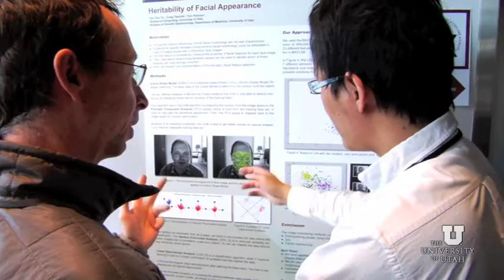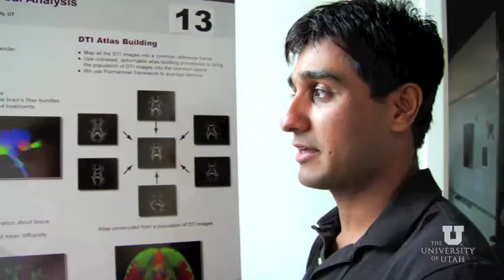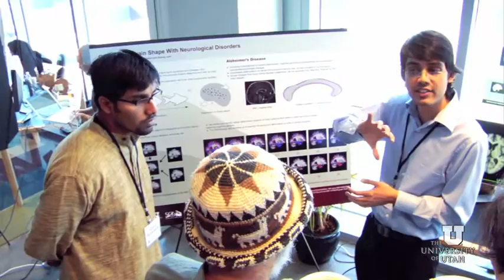SCIx Overview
"SCIx is open to our academic and industry partners to explore everything that is going on with computer imaging at the U, and most importantly, find new ways our expertise can be combined and exploited," says Chris Johnson, founder and director of the SCI Institute, which is home to nearly 200 faculty, students and staff. "We hope to create with SCIx the environment to foster new ways of thinking about complex problems, in a way that will not only help Utah's and the nation's economies, but enrich the lives of people everywhere."
SCIx is a two day introduction to the U's experts and computing resources. The conference was created to strengthen collaboration between the SCI Institute and other academic researchers, and also companies interested in new research and product development.